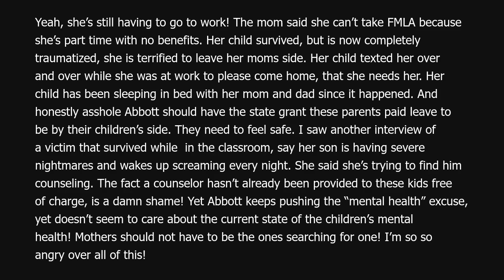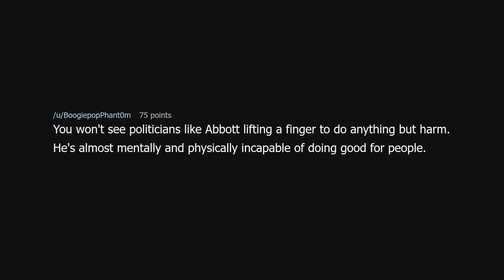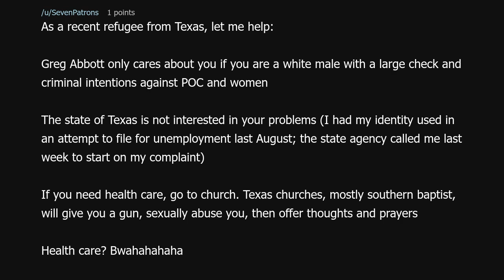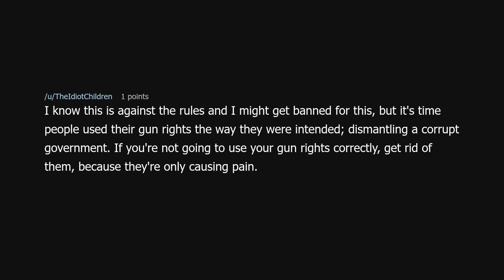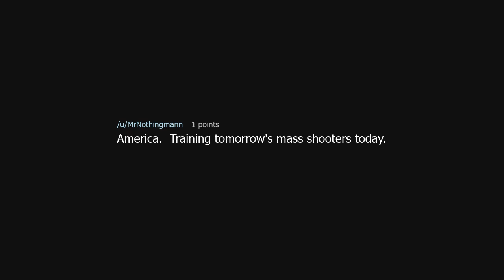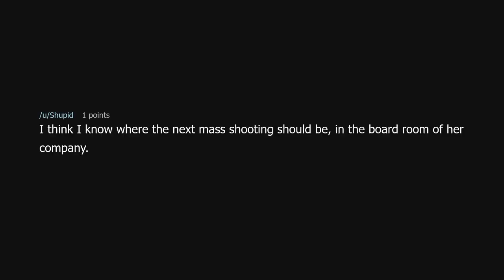Just saw a tik tok of Uvalde parent struggling at work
Just saw a tik tok of Uvalde parent struggling at work (r/antiwork)

Source: Burntout22 on Reddit (link removed at the insistence of YouTube)